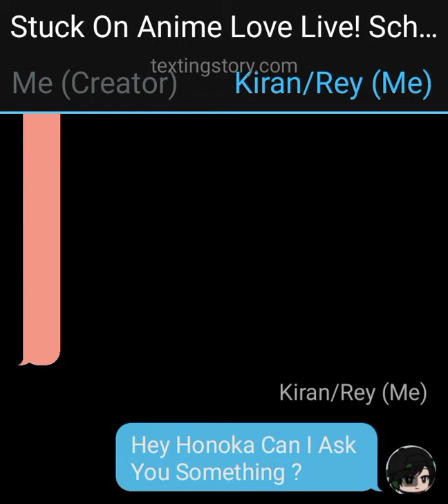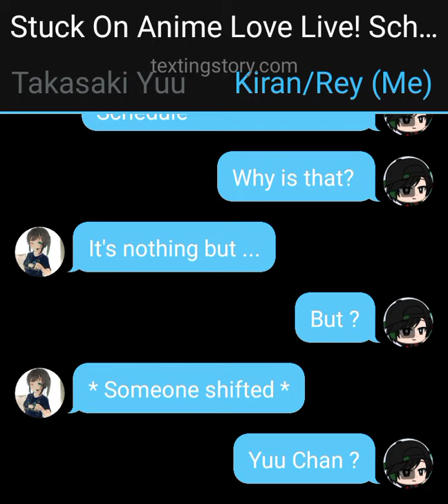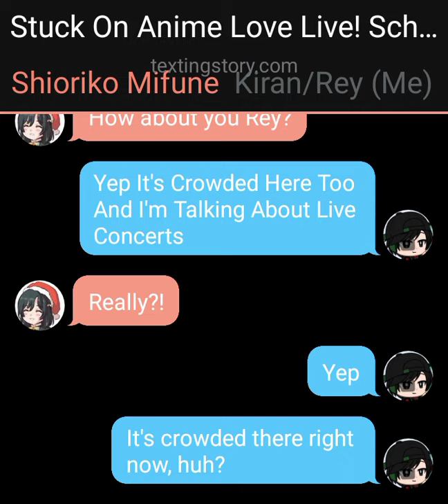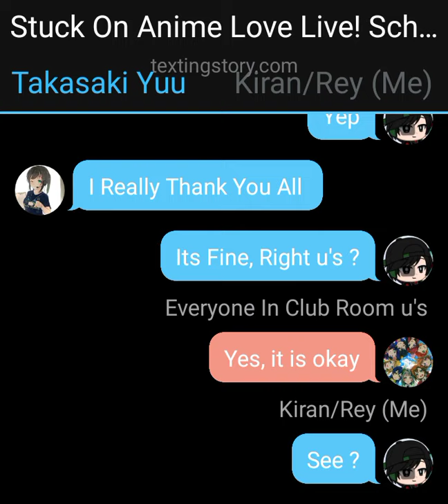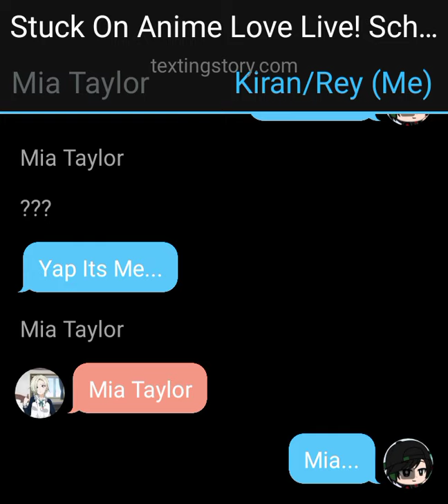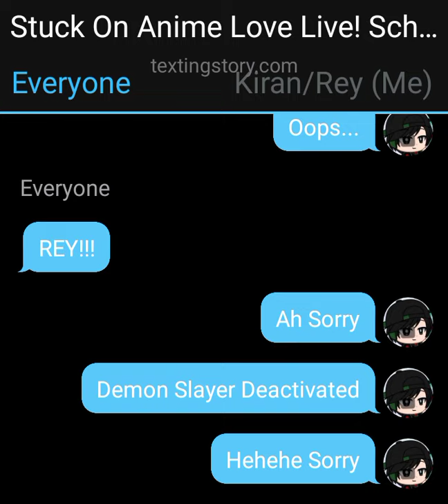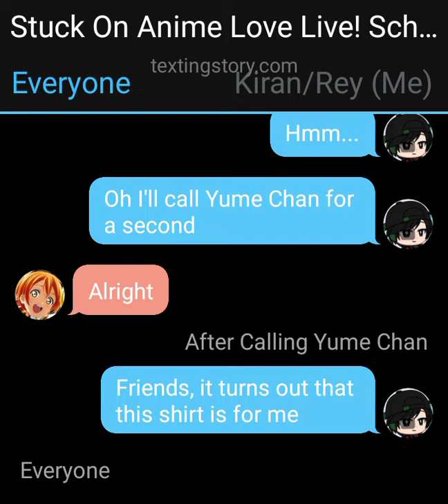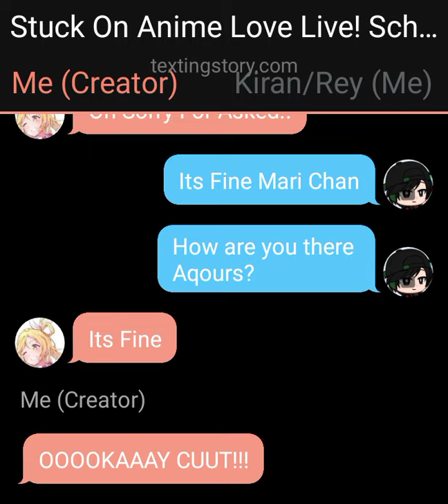Stuck On Anime Love Live! School Idol Procety! (Part 3)